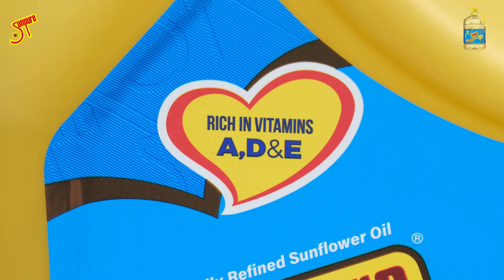ಯುಗಾದಿ ಹಬ್ಬದ ವಿಶೇಷ ಮಾವಿನಕಾಯಿ ಚಿತ್ರಾನ್ನ ಮಾಡುವ ವಿಧಾನ I How To Make Ugadi Special Mango RiceIn Kannada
ಅತ್ಯಂತ ರುಚಿಕರವಾಗಿ ಮಾವಿನಕಾಯಿ ಚಿತ್ರಾನ್ನ ಮಾಡುವ ವಿಧಾನ I Quick and easy tasty mango rice making

ಮಾವಿನಕಾಯಿ ಚಿತ್ರಾನ್ನ ಮಾಡಲು ಬೇಕಾದ ಪದಾರ್ಥಗಳು
ಅಕ್ಕಿ ಕಾಲು ಕೆಜಿ
ಮಾವಿನ ಕಾಯಿ ತುರಿ 1 ಕಪ್ ಅಳತೆ
ತೆಂಗಿನಕಾಯಿ ತುರಿ 4 ಟೇಬಲ್ ಸ್ಪೂನ್
ಎಣ್ಣೆ 3 ಟೇಬಲ್ ಸ್ಪೂನ್
ಕಡಲೆಕಾಯಿ ಬೀಜ 2 ಟೇಬಲ್ ಸ್ಪೂನ್
ಕಡ್ಲೆಬೇಳೆ 1 ಟೇಬಲ್ ಸ್ಪೂನ್
ಉದ್ದಿನಬೇಳೆ 1 ಟೇಬಲ್ ಸ್ಪೂನ್
ಸಾಸಿವೆ ಅರ್ಧ ಟೀ ಸ್ಪೂನ್
ಮೆಂತ್ಯ ಅರ್ಧ ಟೀ ಸ್ಪೂನ್
ಸಾಸಿವೆ ಸ್ವಲ್ಪ
ಇಂಗು ಚಿಟಿಕೆಯಷ್ಟು
ಜೀರಿಗೆ ಸ್ವಲ್ಪ
ಅರಿಶಿಣದ ಪುಡಿ ಸ್ವಲ್ಪ
ಹಸಿಮೆಣಸಿನಕಾಯಿ 5 ರಿಂದ 6
ಕರಿಬೇವಿನ ಸೊಪ್ಪು ಸ್ವಲ್ಪ
ಕೊತ್ತಂಬರಿ ಸೊಪ್ಪು ಸ್ವಲ್ಪ
ಬೆಲ್ಲ 1 ಟೀ ಸ್ಪೂನ್